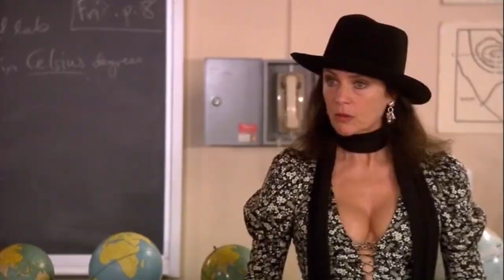Linda Yellen's Demo Reel